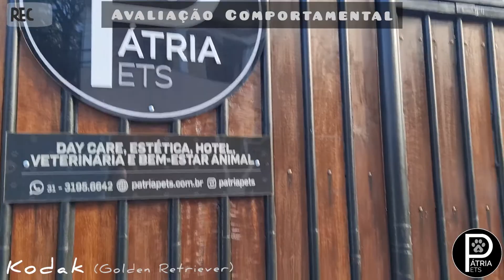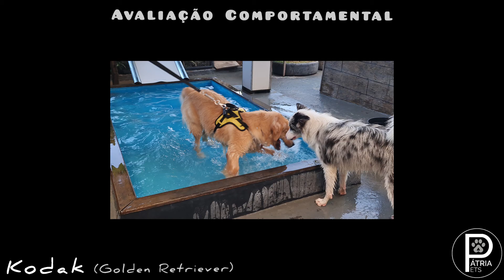Avaliação Comportamental - Nome: Kodak - Raça: Golden Retriever - Tutora: Ana